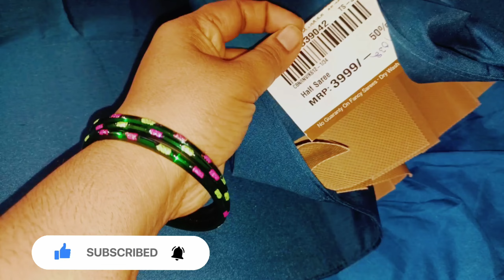vlog నెల్లూరు కి షాపింగ్ కి వెళ్ళాము🤗 || cmr షాపింగ్ ఆఫర్స్ అంటే ఆఫర్స్😍 || ఎంత ఖర్చు అయ్యింది🤔